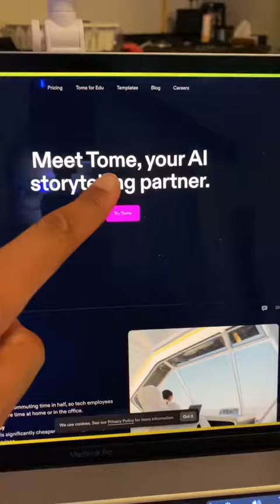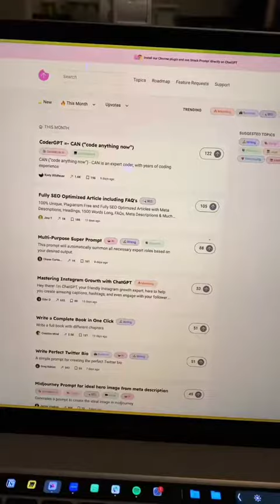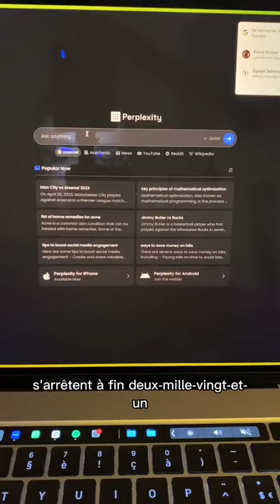La liste ultime des sites d’intelligence artificielle qui t’aide pour tricher en cours￼￼￼￼￼￼￼￼￼